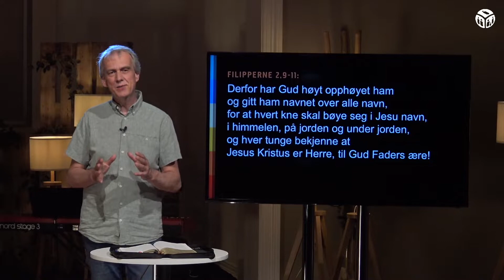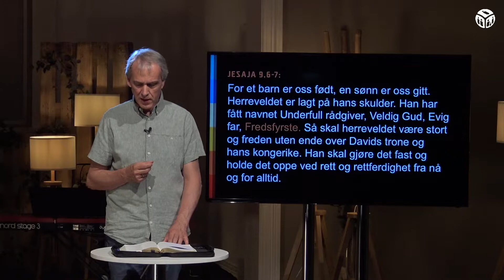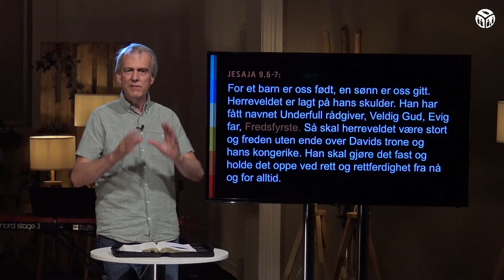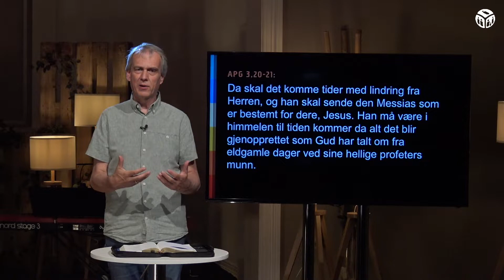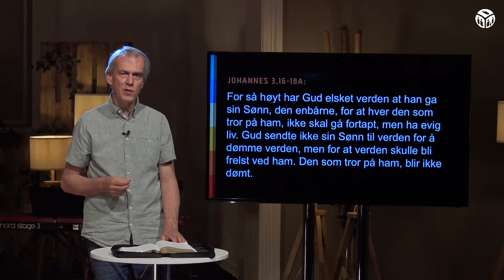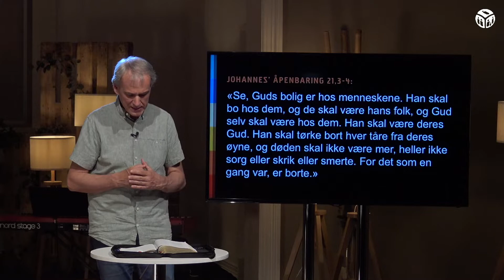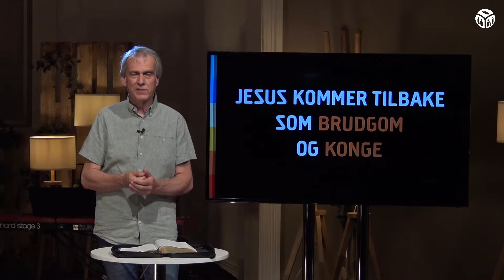Jesus kommer tilbake - del 2 | Arne Mella | 14. juni 2020 | Pinsekirken Sandvika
Opplev online gudstjeneste fra Pinsekirken Sandvika. Denne søndagen avslutter Arne Mella sin taleserie: Jesus kommer tibake. Vi sees søndag kl 11.00 på Facebook eller YouTube. Husk også PK Kids Online kl 10.30 samme sted. Vi gleder oss!

Pinsekirken i Sandvika er en fargerik menighet for hele familien, med nærmere 700 medlemmer. Vi er en flerkulturell kirke med en voksende ungdomsgruppe og mer enn 200 barn.

Pinsekirken er  et sted hvor du kan ha tilhørighet, vokse og  tjene sammen med andre. Med de gaver Gud har gitt deg kan du være med og utgjøre en forskjell. Bli med oss å bygge en levende kirke midt i Sandvika.

Les mer om kirken vår og kontakt oss gjerne om det er noe du lurer på